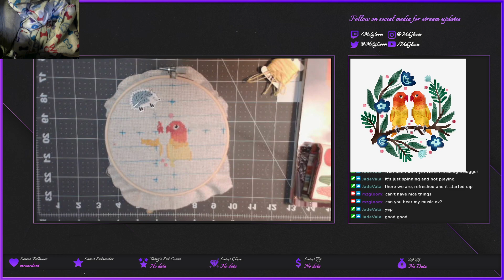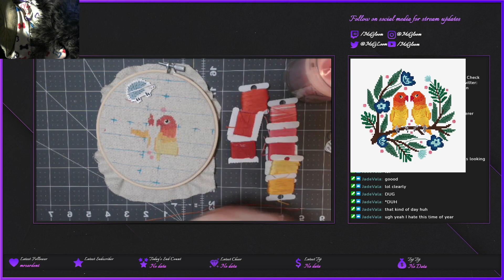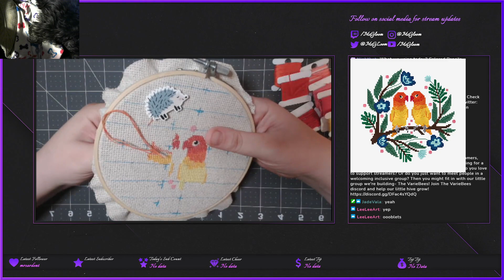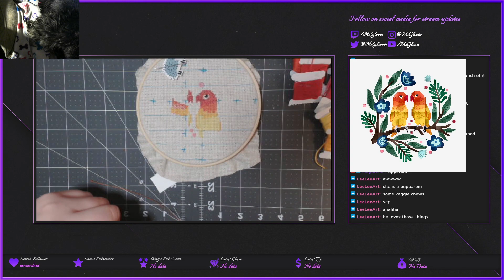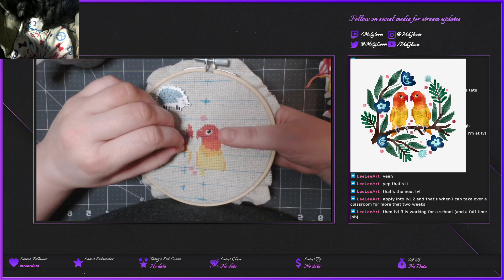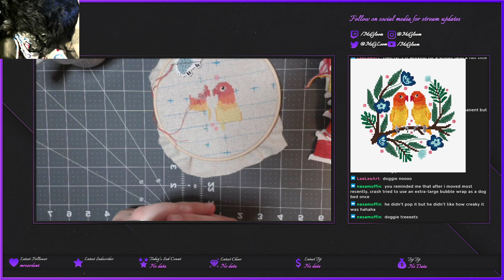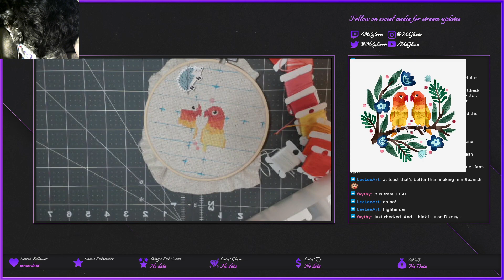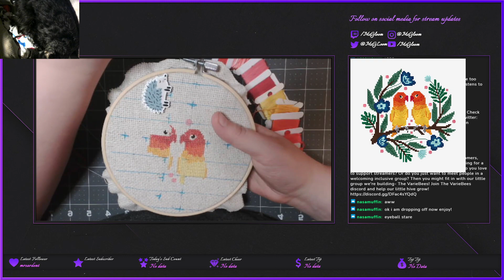Cross Stitching - DMC Lovebirds pattern.| The Variebees!